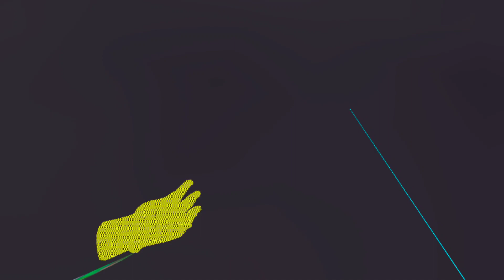GR FROM 10/27(6)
suck it hacks🤗🤗🤗😄😄😂😂